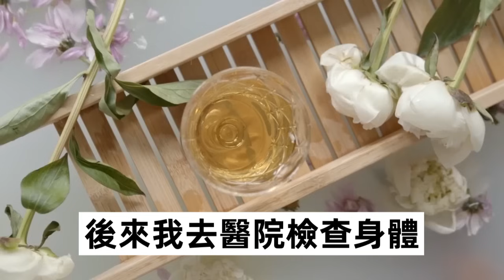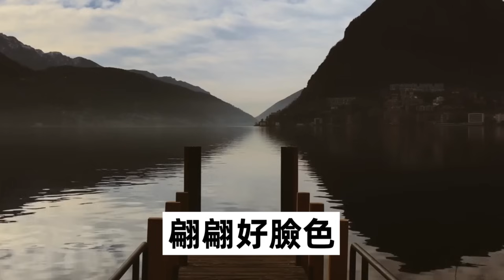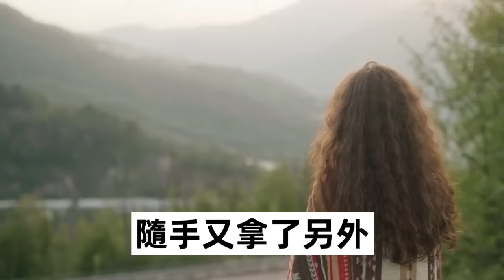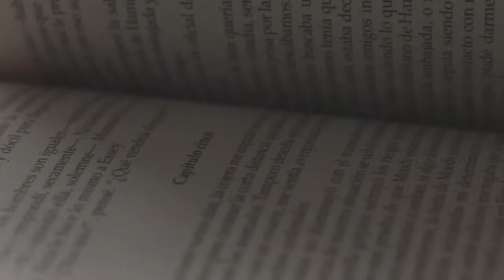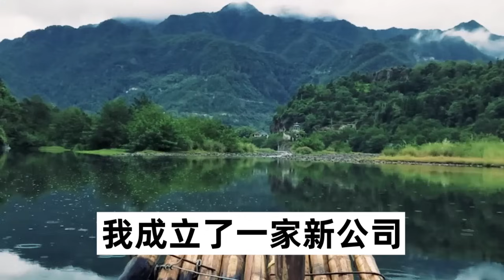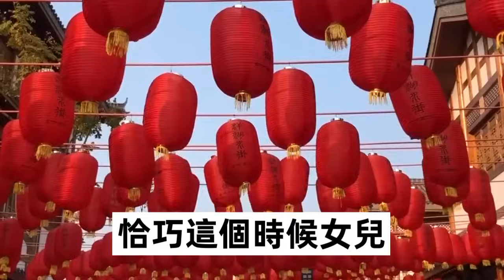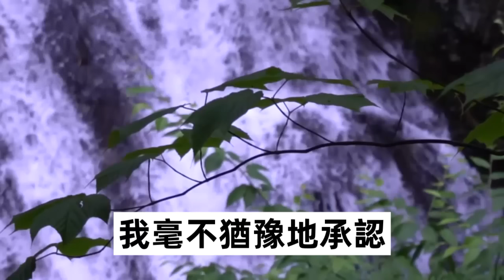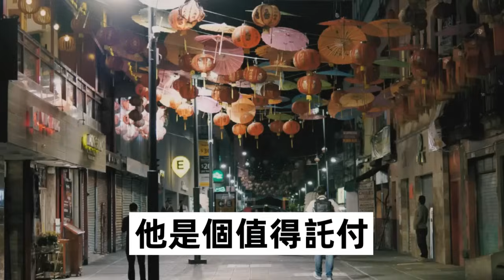老公出軌我怒提離婚，婆婆：快奔三的女人，誰會要你！我轉身出門坐上一輛豪車，老公和婆婆愣在原地傻眼了